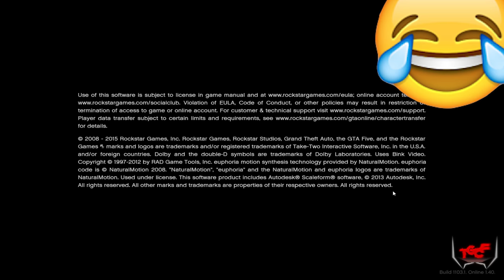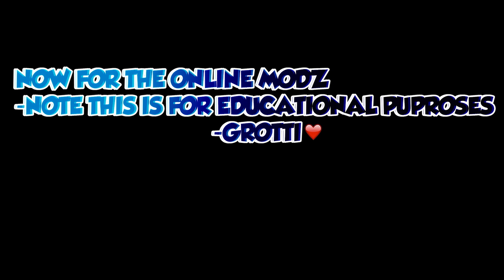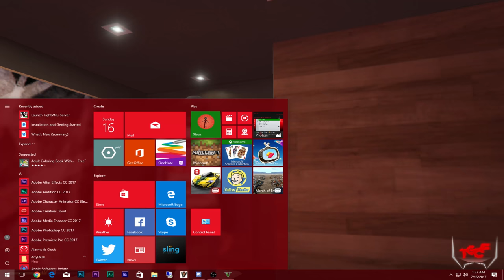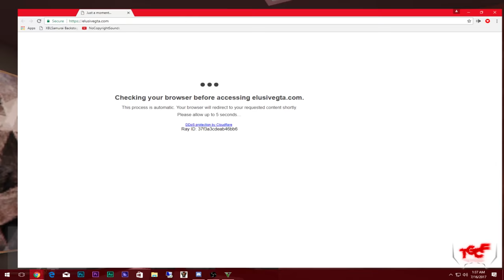GTA 5 PC ONLINE 1.40 MOD MENU ELUSIVE 100% UNDETECTABLE